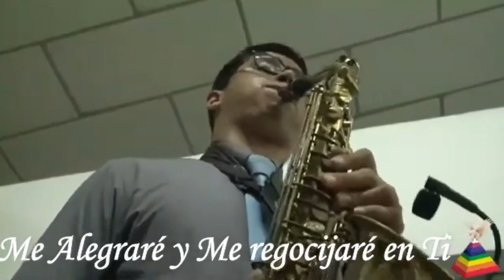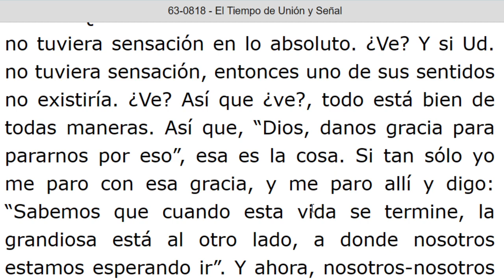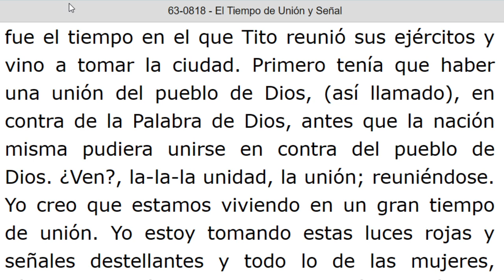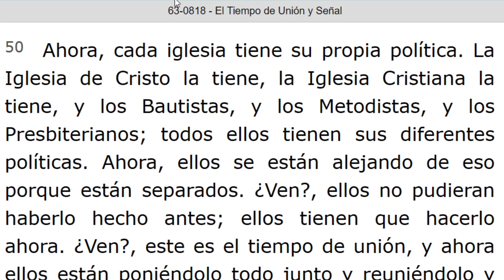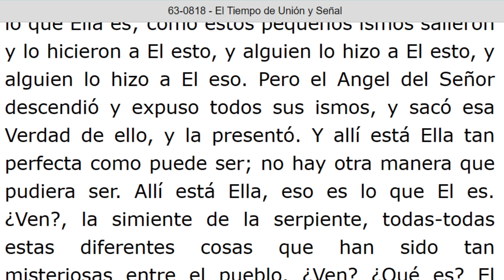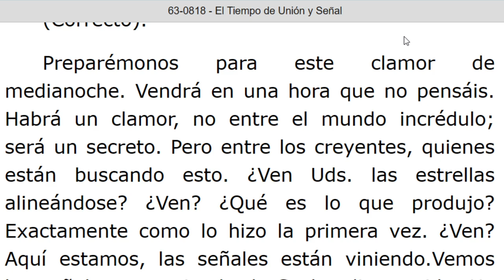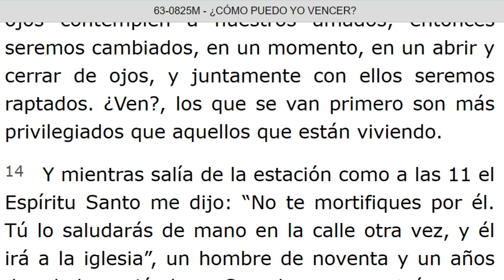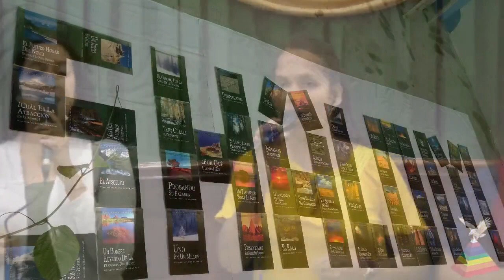LECTURA DE LOS MENSAJES DEL PROFETA !!ELIAS!! WILLIAN MARRION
J e r e m i a s   50:
28. VOZ DE LOS QUE HUYEN  y ESCAPAN DE LA TIERRA  DE BABILONIA, PARA DAR EN SION LAS NUEVAS DE LA  RETRIBUCIÓN DE JEHOVÁ NUESTRO DIOS, DE LA VENGANZA DE SU TEMPLO.

=== INICIA: EL TIEMPO DE UNION Y SEÑAL - 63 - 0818...Párrafo: 01...TERMINA Párrafo: 90.
=== ¿COMO PUEDO YO VENCER? - 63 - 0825M...TERMINA Párrafo: 30...